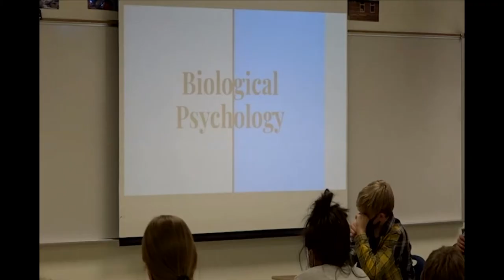The F Stop 3rd Period Episode 001